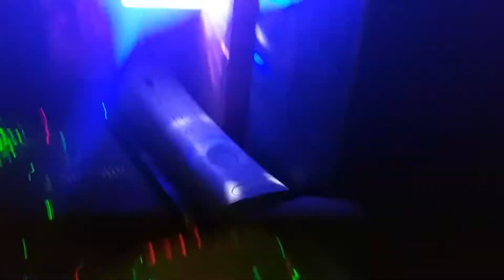Freestyle ryming. Hip hop tripn.